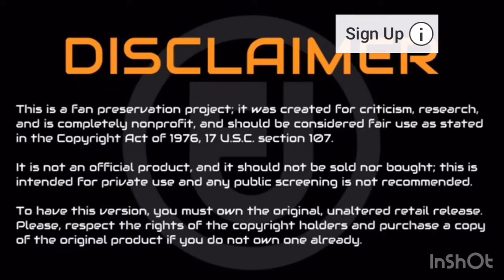Chicago Comedian Corey Holcomb Aries Spears Alex Thomas Steve Harvey Mark Curry why they beefing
Hey family and friends thanks for your support please donate to help my YouTube channel grow donate here 👉👉👉👉👉👉$billionaireCharlie ) my cash app it will really be appreciate please write me if you love to talk to me I really enjoy Conversation with new people email is I will be Waiting on your email place don’t forget to support me lots of great information for you come check me out friend

•How to write, publish, & sell your own OUTRAGEOUSLY Profitable eBook in as little as 7 days – even if you can’t write, can’t type and failed high school English class!”

•IF YOU WANT TO ENJOY THE GOOD LIFE: MAKING MONEY IN THE COMFORT OF YOUR OWN HOME WITH JUST YOUR CAMERA AND LAPTOP, THEN THIS IS FOR YOU!

•Now you can learn the fast track system used by a world class photographer and videographer to
shoot, direct, and produce any type of video, regardless of your current skill level.

•Never Seen Before! This Smart And Easy To Use Software Is Helping Forex Traders To Increase Their Profitability With Any System.

•My Amazon store come shop with me best experience you will ever have all Products are brand new very amazing prices on everything just click here to get started I really appreciate and love your support friend

•Billionaire Charlie let’s get healthy together
1. Organic Earth Body Cell Food (8 Ounces) Irish Sea Moss Bladderwrack Burdock Root Powder Wildcrafted Alkaline Supplement 70 Servings
2. Organifi: Sunrise to Sunset Power Box (9.5 Oz. Each) - Superfood Powder - Green Juice, Red Juice, Golden Milk- 30 Day Supply - Made to Boost Metabolism, Natural Energy, and Sleep - Organic and Vegan
3. Organic Sea Moss Plus -Super Cell Food - Wildcrafted Organic Irish Sea Moss Bladderwrack Burdock Root Pills - 100% Natural, Vegan, Non-GMO, No Fillers - 60 Capsules - Cell-Food Alkaline Supplements
4. Amazing Herbs Cold-Pressed Black Seed Oil - 16oz
5. Essentia Water; 20-oz. Bottles; Case of 24; Ionized Alkaline Bottled Water; Electrolyte Infused for Smooth Taste; pH 9.5 or Higher; 99.9-Percent Pure, Overachieving H2O for the Doers and Believers
6. DR. SEBI: A Natural Approach & Dieting Guide to Reverse Disease, Detox the Liver & Regain total Health through Dr. Sebi's Alkaline Diet
7. How One Woman Discovered the Female Fat-Loss Code
8.GET YOUR CUSTOM KETO

•Sebi Detox Cleanse - Advanced Detoxification Support - Detox The Entire Body Starting with The Gut - Help Remove Toxins - Inspired by dr sebi Products - Detox Cleanse Weight Loss - Keto Detox Cleanse

•Original Himalayan Crystal Salt Stones for Sole 2.2lb (1kg) - Increase Hydration, Energy, Vibration, Cellular Communication and Replenish Electrolytes with 84 Trace Minerals